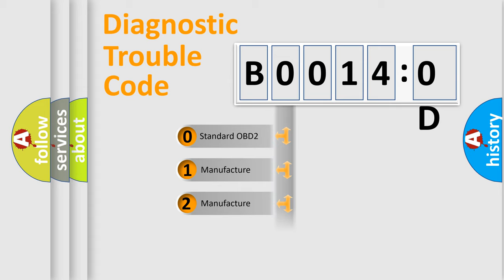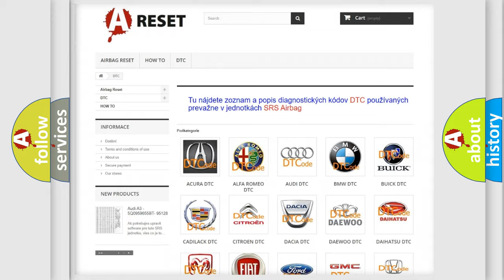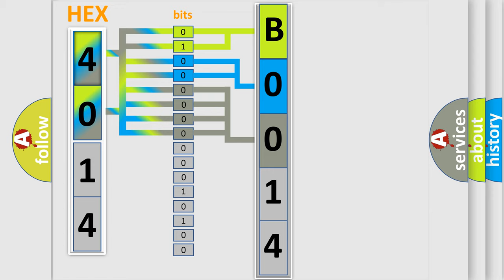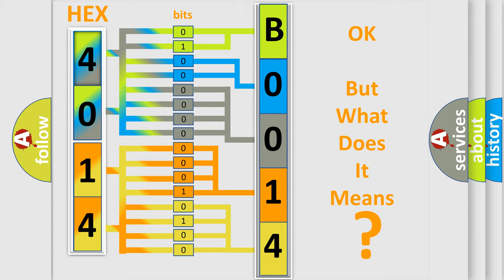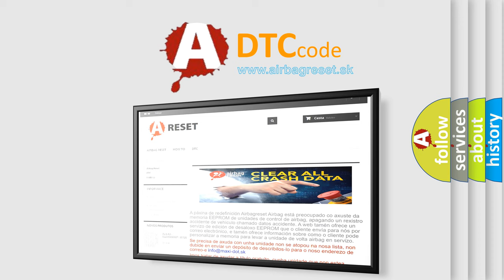DTC Chevrolet B0014 0D Short Explanation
Contents:
0:21 Basic DTC analysis according to OBD2 protocol standard.
1:48 Insight into programming
2:58 A diagnostically understandable description of the Diagnostic Trouble Code
3:05 Basic error definition

Make:
Chevrolet
Code:
B0014 0D
Definition:
Driver Seat Side Air Bag Deployment Loop Resistance Above Threshold
Description:
Ignition voltage is between 9-16 V.
Cause:
B0014 0D, B0015 0D, B0016 0D, B0019 0D, B0020 0D, B0021 0D, B0022 0D, B0023 0D
The air bag or pretensioner deployment loop resistance is greater than 3.9 ohms for 120 milliseconds.
Related Service Bulletins:
View Bulletin 1

View Bulletin 2

View Bulletin 3

View Bulletin 4